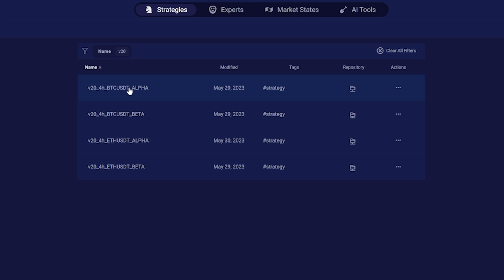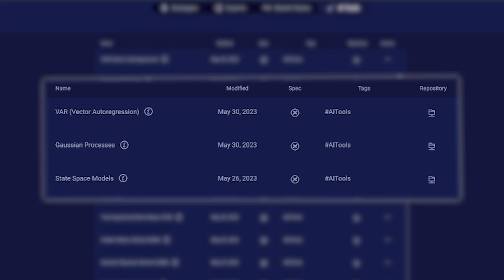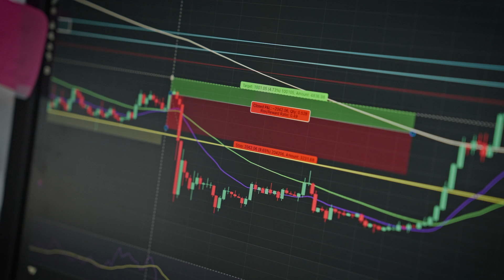EndoTech Review: Introducing New AI Capabilities